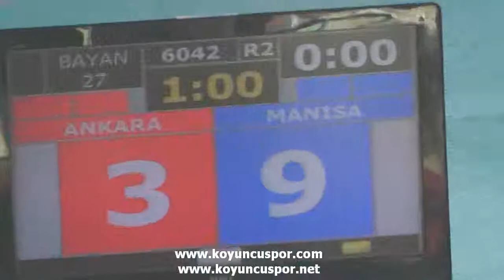6042 27kg bayan Ankara Manisa